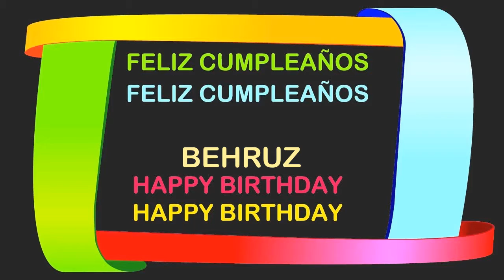Behruz Birthday Postcards & Postales